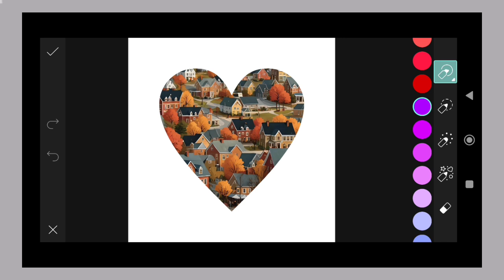Trending HDR video | A Screen Of Pure Pink sdc editing cc | Background | Bp Backdrop A380F K #100